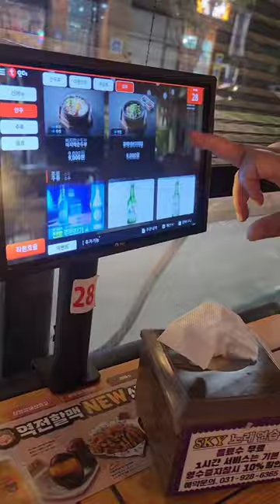a glass of cold beer